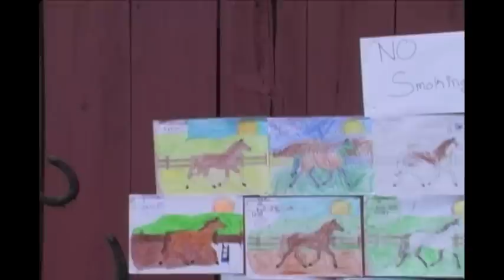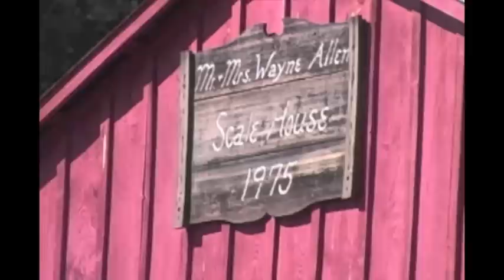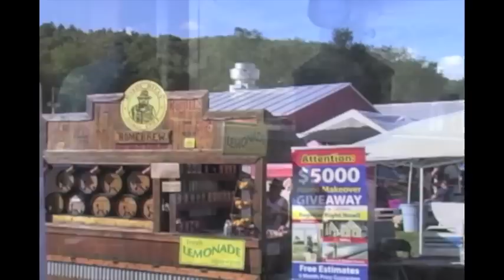The Cornish Fair 2013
A video about the Cornish Fair in Cornish, NH